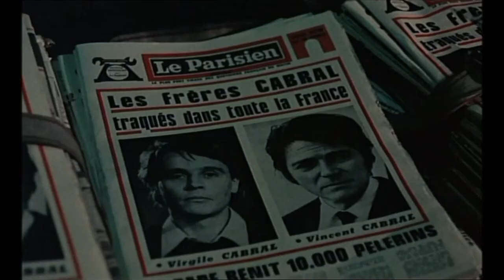Solo de Jean-Pierre Mocky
Violoniste mais aussi trafiquant de bijoux, Vincent Cabral découvre, à l’occasion d’un raid meurtrier mené par un groupuscule d’extrême-gauche, que son jeune frère, Virgile, en est le chef. Afin de l’aider à échapper à la police, Vincent se lance à la recherche de son cadet et s’immisce malgré lui dans l’engrenage tragique des attentats perpétrés par les révolutionnaires…